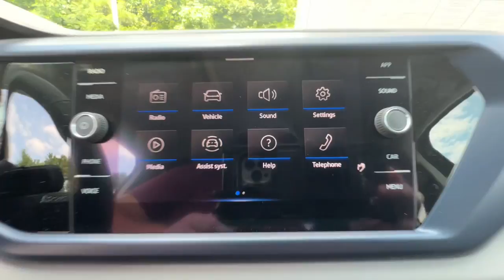2022 Volkswagen Taos Spartanburg, Greenville, Greer, Simpsonville, Boiling Springs V12505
Platinum Gray Metallic New 2022 Volkswagen Taos available in 2671 Reidville Road, Spartanburg, South Carolina at Vic Bailey Volkswagen. Servicing the Spartanburg, Greenville, Greer, Simpsonville Boiling Springs, SC area.

COMBINATION ROADSIDE KIT RUBBER MAT KIT PRIVACY COVER PLATINUM GRAY METALLIC/BLACK CLOUDTEX & CLOTH